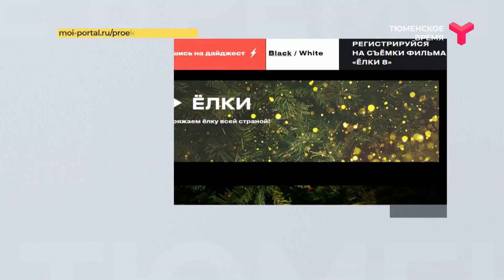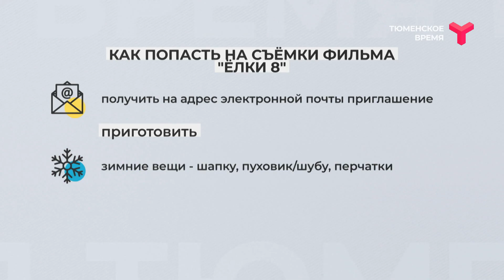Вечерний хэштег, 01.10.2021, часть 2. "Ёлки 8": тюменская новелла. Про что кино?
Новогодняя ёлка в начале октября и сотни килограммов искусственного снега. Подробности съёмочного процесса и почему сцена в аквапарке "ЛетоЛето" оказалась самой сложной? Про идею, которая легла в основу тюменской новеллы, расскажут сценаристы - тюменцы Алексей Южаков и Михаил Артемьев и продюсер Анна Румянцева